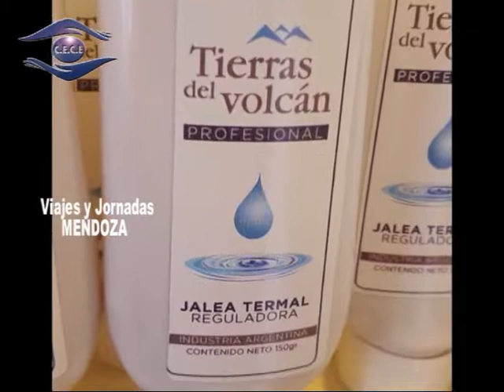CE CE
Yenny Acevedo nos comenta las actividades realizadas en Mendoza . . .